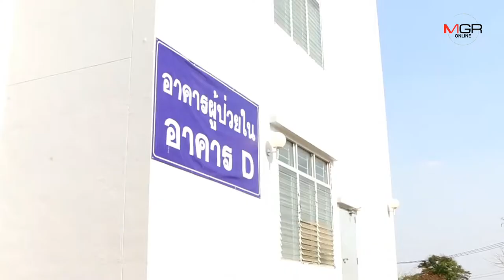เปิดห้องรอรับผีน้อย..ผู้ว่าฯ นครสวรรค์ยันพร้อมรับแรงงานไทยจากเกาหลีกักตัว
10/03/2020 เปิดห้องรอรับผีน้อย..ผู้ว่าฯ นครสวรรค์ยันพร้อมรับแรงงานไทยจากเกาหลีกักตัว
นครสวรรค์ - พ่อเมืองปากน้ำโพ พร้อม จนท.สาธารณสุขเตรียมพร้อมห้องกักตัวรับผีน้อยดูอาการ 14 วันก่อนกลับบ้าน ยันนครสวรรค์ยังไม่มีผู้ป่วยโควิด-19